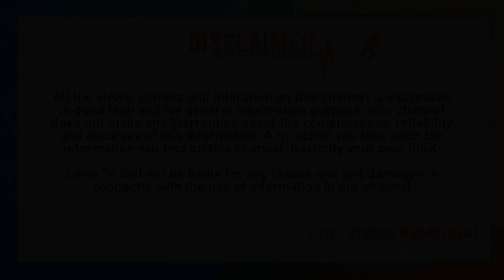అచ్చెన్నాయుడు Vs రామ్ గోపాల్ వర్మ | RGV Vs Acham Naidu | RGV Controversial Comments on TDP Leaders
అచ్చెన్నాయుడు Vs రామ్ గోపాల్ వర్మ | RGV Vs Acham Naidu | RGV Controversial Comments on TDP Leaders | Lovle Tv